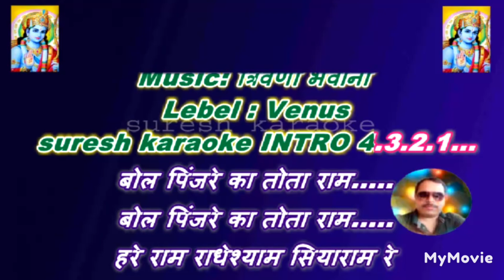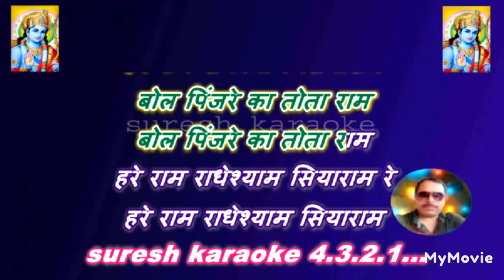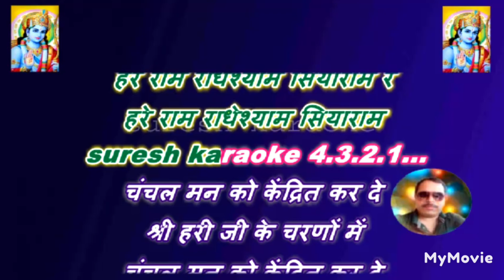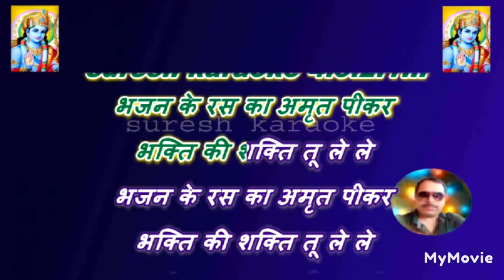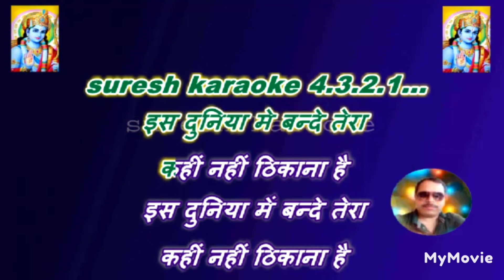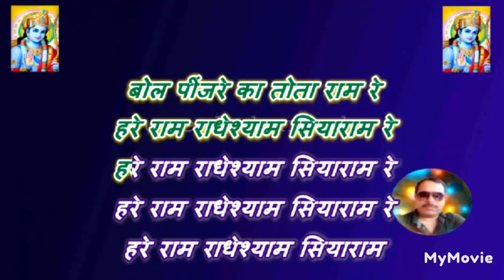bol pinjare ka toata ram _ karaoke with lyrics scrolling ( anup jlota )